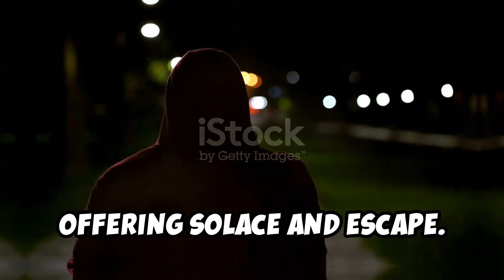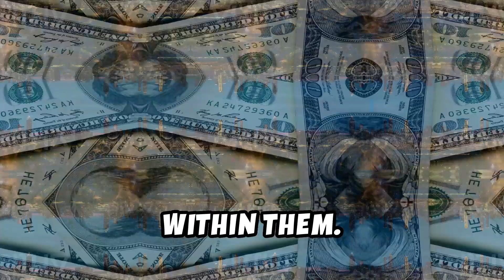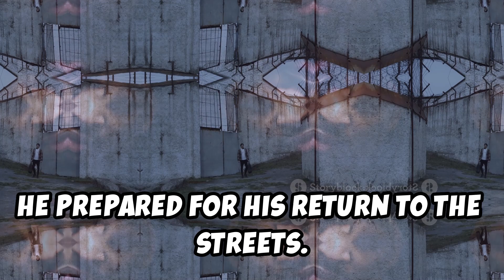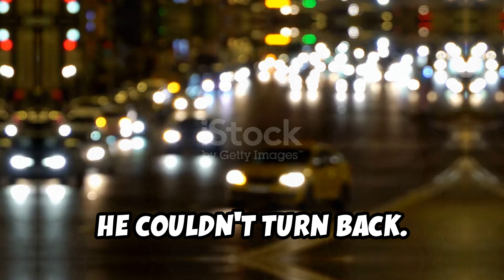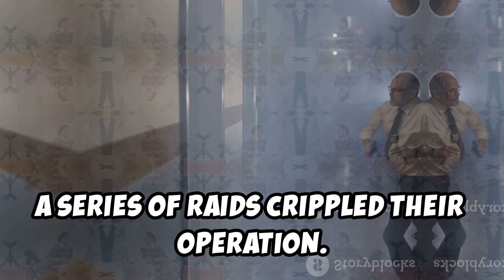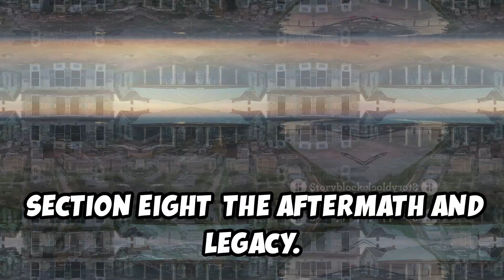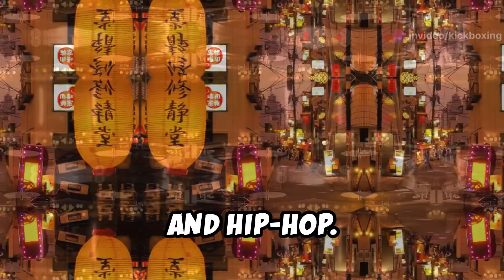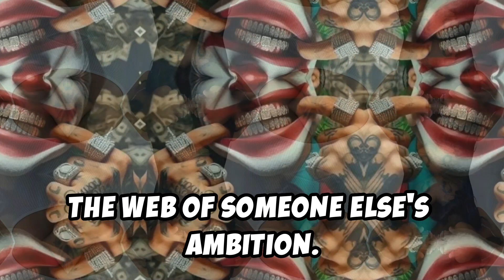Down South Empire Bowtie, Dee-Dee, & Boo Milton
The Rise & Fall of Bowtie, DeeDee, & Boo Motion

Witness the rise of the Pecan Street Boyz — Bowtie, Dee Dee, and Boe Milton — three brothers from South Baton Rouge who took over the streets in the 1980s. From humble beginnings to running the city with flashy cars, gold chains, and a dangerous cartel connection, this cinematic story dives into their world of ambition, hustle, and the high price of power. Don't miss this gritty, down-south tale of family, loyalty, and survival.